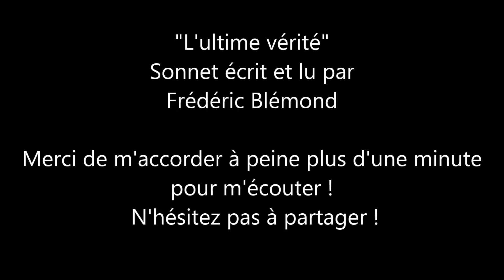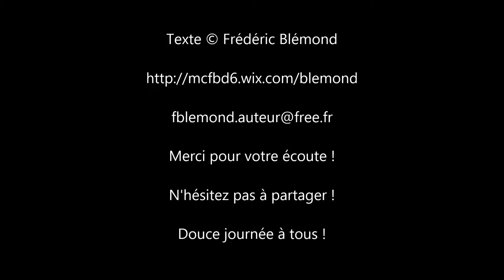L'ultime vérité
"L'ultime vérité" Sonnet écrit et lu par Frédéric Blémond

Merci pour votre écoute ! N'hésitez pas à partager !